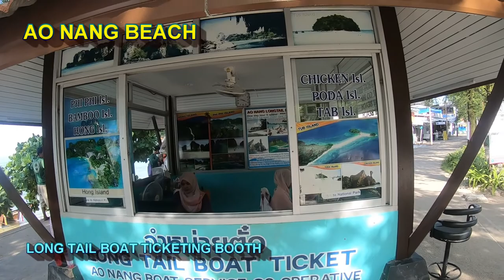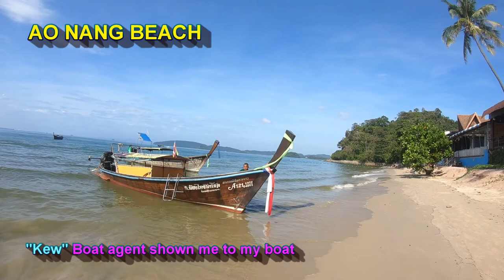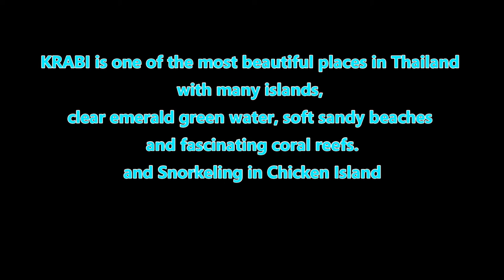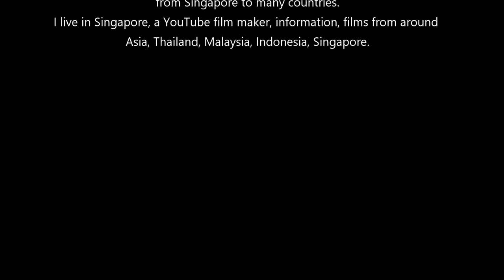Chicken Island Koh Kai Krabi Swimming with Fish 2018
2018
About this video
It was captured on
Date of experience: 6th December 2018, Thursday

Chicken Island, (Koh Kai)
Krabi, Thailand
About 8.6 kilometres (5.4 miles) from Ao Nang Beach
The iconic structure can be seen from far away
Koh Kai (meaning ‘Chicken Island’ in Thai)
The landmark of the island is the “chicken head” is a limestone rock formation located on the southern tip of the island
It resembles the head and neck of a chicken. This Chicken Island has no real “live chicken” Chicken Island is near Tup Island
Chicken Island is just one island you will visit in the 5 island tour. One of the main tourist attractions in Krabi.

Underwater Exploration
Snorkeling
It is good place for snorkeling
Swimming with fish Snorkeling at Chicken Island (Koh Kai)
This was my first-time experience
One of the Best Underwater scenes in my Life
Best underwater experience in Krabi, Andaman sea
The view was much better underwater
Many fish in Chicken Island or (Koh Kai)

Put on your “life Jacket” and "Snorkeling gear" before dipping into the sea
I had an amazing experience snorkeling with the fish. The fish is called Bengal Sergeant fish, (Abudefduf bengalensis) or “neon fish” they are hungry in Chicken Island. I strongly recommend the island-hopping snorkeling trip in Krabi, and I highly recommend this trip to anyone visiting Krabi
Video footage was captured from a GoPro Hero 6 Action Camera.
I booked a 5 island hopping is one of the most famous trips you can take from Ao Nang Beach. This is a must for all its visitors who visit Krabi.
I booked and hired the long tail boat all to myself and pay the 2,200THB from 9:45am- 1:45pm
Started from 9:45am (Thai Time)
Ended at 1:45pm (Thai Time)
The Long Tail Boat agent Thai Lady name “Kew” (Thai Name)
at Ao Nang Beach
I found it has enough time at each stop on every island, and I was glad to have the boat to myself. (At my On Time On target, free and easy).
The price for this tour will vary depending on the agent where you buy or book it from. Some of the tours will include pickup and drop-off from the hotel, snorkeling gear, and lunch. My booking was no meals included.

Price for the Private long-tail boat in Thai baht: 2200 Baht
Price for the National Park Entrance Fee in Thai baht: 400 Baht
There is a 400Baht for the day permit for the National Park islands in island hopping
All in total paid: 2,600 Baht

Where to buy tickets to Krabi Islands hopping?
Which pier should I go?
Which pier should I book the Long Tail Boat?
Depending on where you stay?
I would advise getting your ticket from the only boat ticketing center on Ao Nang Beach
Where should I stay in Krabi?
My advice is to book a hotel very close to the beach in Ao Nang
Ao Nang is probably the most popular place in the Krabi
You should leave from the place closest to your hotel
I was staying at Ao Nang Alisa Hotel (3-star hotel)
very near to the beach which is within 3 - 5 minutes walk
Great for Walkers, Restaurants, Attractions
I used the booking.com map to find the perfect place to stay in Ao Nang, Krabi.
Ao Nang Beach Long Tail Boat Ticketing Booths
Ao Nang Boat Service Co-operative Co Ltd
(Long Tail Boat Ticket Booth)
Google Map
Ao Nang Long Tail Boat Service Club

How do I move around in Krabi?
I rented Small Honda PCX150 (150cc) from Krabi (Automatic gear)
There are many Motorbike Rental shops in Krabi
Motorbike (Scooter)
Renting a motorbike is a great way to get around Krabi
To get around Krabi, I rented a motorbike - prices vary per day depends on made and models - because it gives me total flexibility to go wherever I want within my own schedule. However, anywhere in the world, renting and driving a scooter in Krabi involves some risks and dangers.

Videos have been shot with GoPro Hero 6
Photos have been shot with Canon EOS 6D DSLR Camera